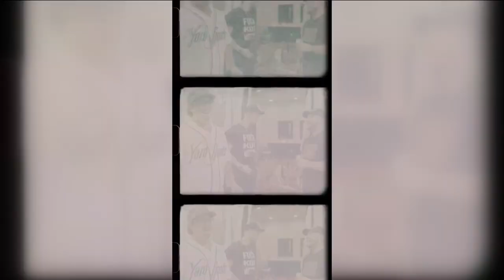Kameron Marlowe chats with CBS 8 about his journey to the Stagecoach stage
CBS 8's Heather Myers sat down with Kameron Marlowe to discuss his journey to the Stagecoach stage.